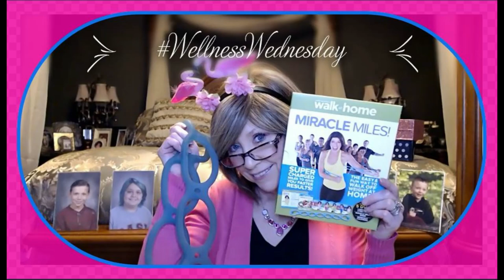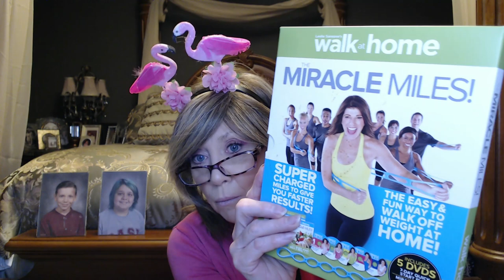Wellness Wednesday 1/21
Hi everyone,

I want to thank the organizers of these wonderful collabs,

It's giving me the motivation to put my fitness goals first again